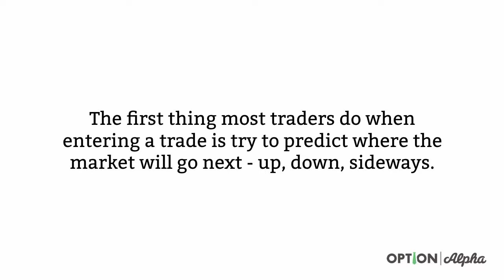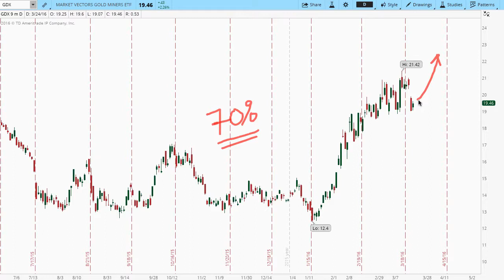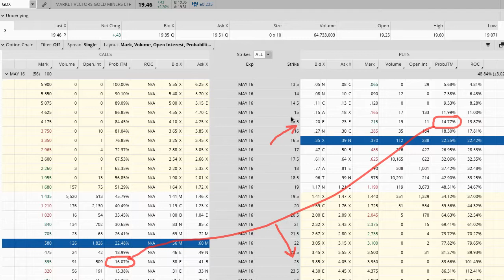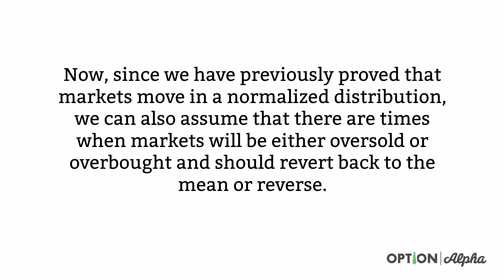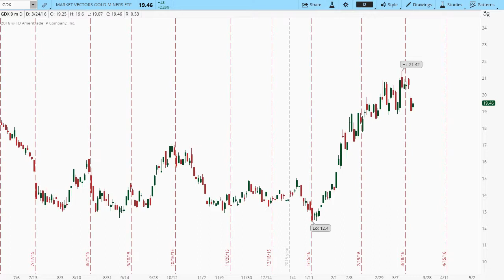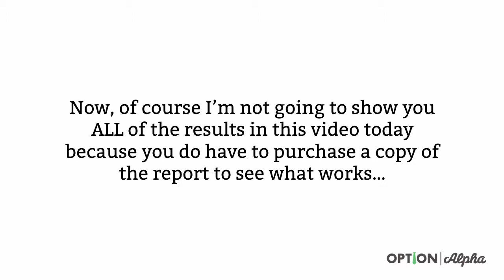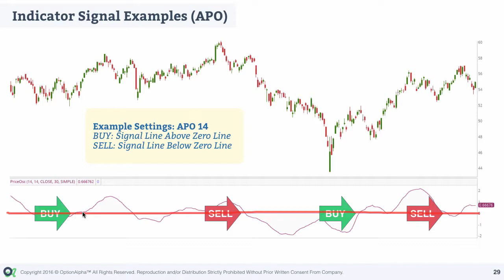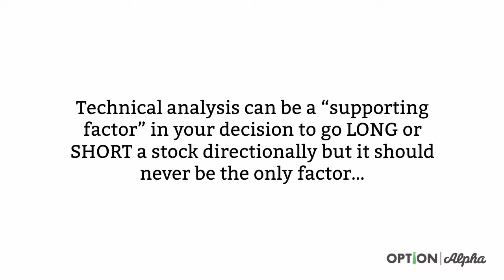how to find the direction of market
aap ish video me market ke direction ko kaise pehchaane seekhenge
market ke technical knowledge ko seekhenge